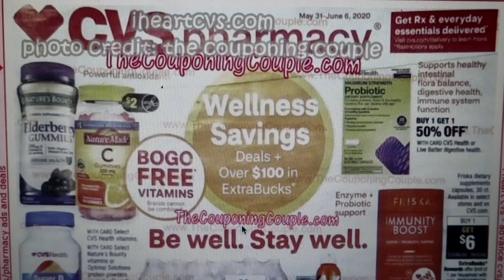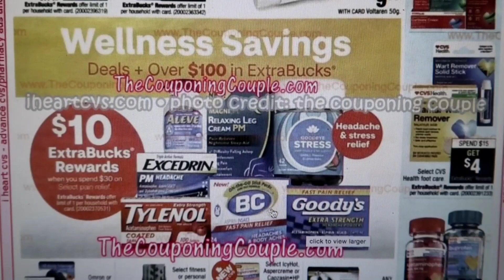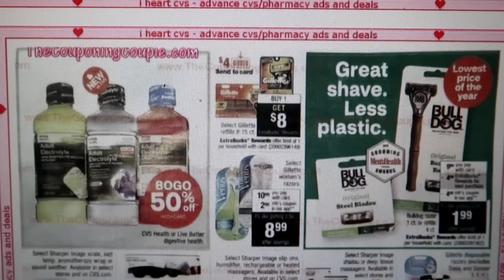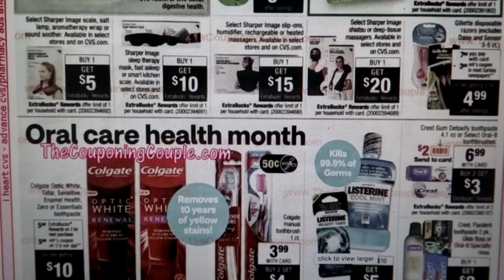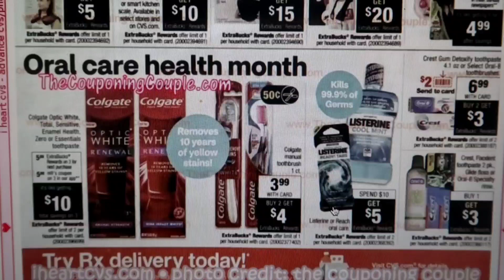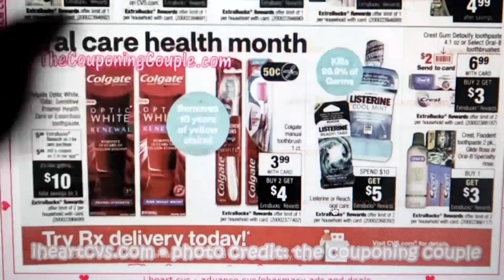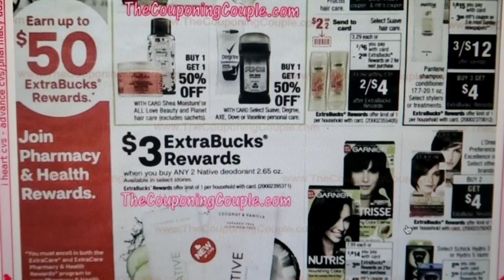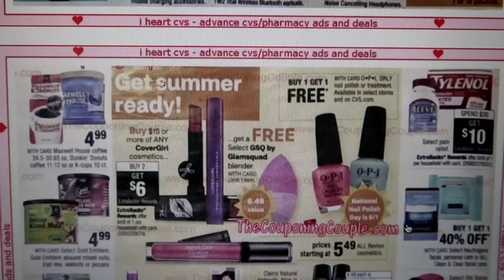50¢ LISTERINE!! Maquillaje GRATIS! • Circular ADELANTADO CVS 5/30/20 al 6/6/20